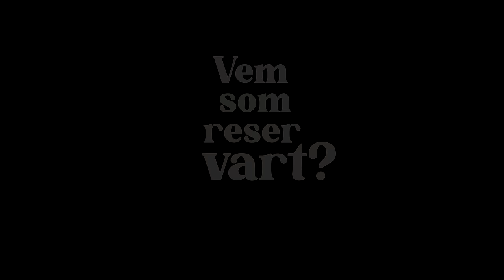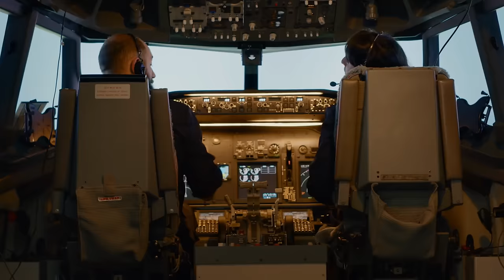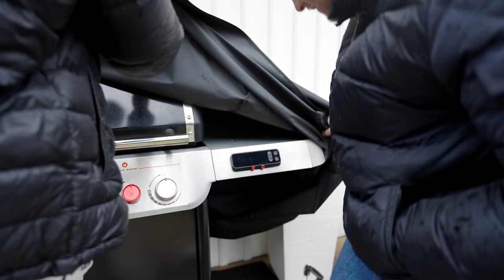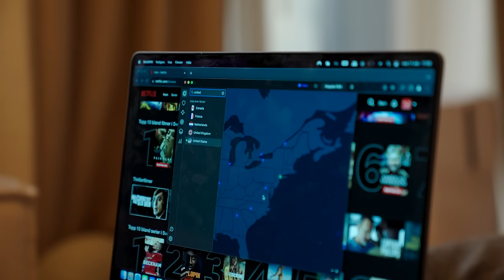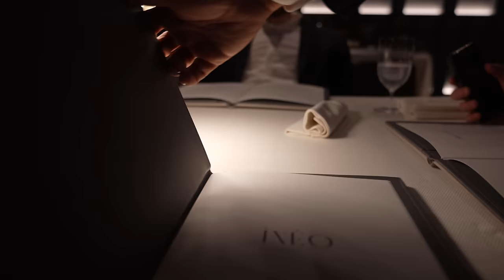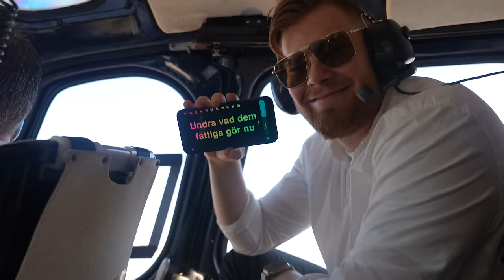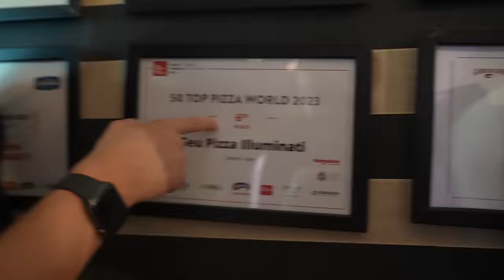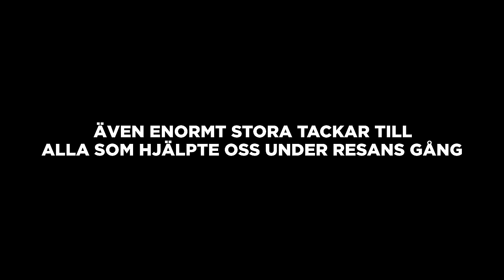Dyr vs Billig resa (ITALIEN & NORRLAND)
I samarbete med NordVPN.

In och testa NordVPN’s tjänster nu med 4 månader extra på en 2 års plan! Ett måste på resan eller för dig som vill surfa säkert! Glöm inte deras 30-dagar pengarna tillbaka garanti

DYR vs BILLIG RESA EP 4.
ITALIEN vs NORRLAND med HERMANOS.